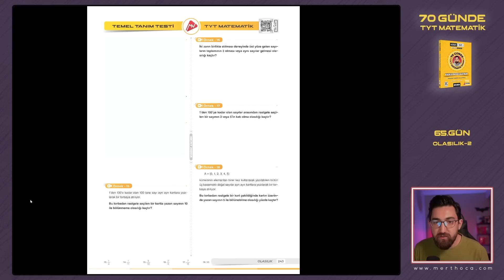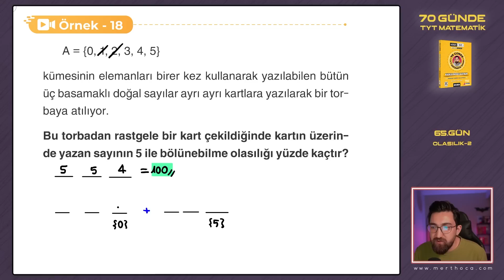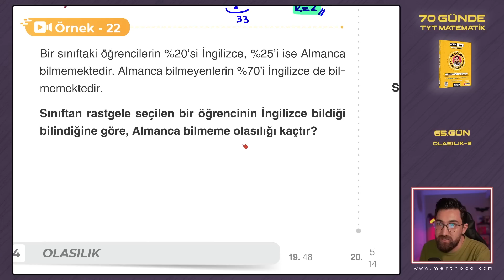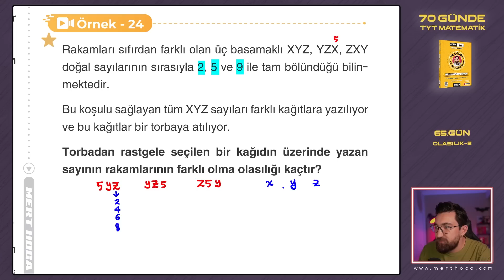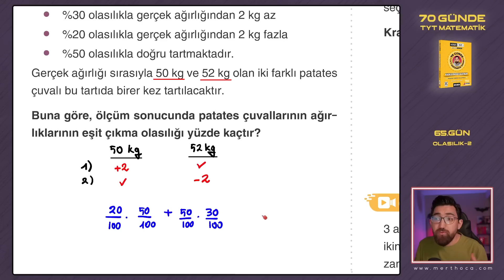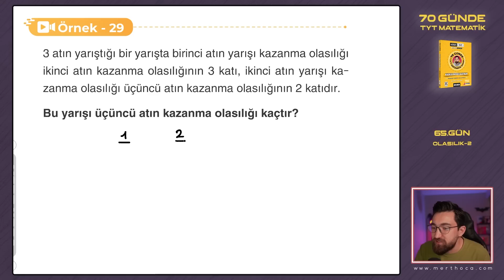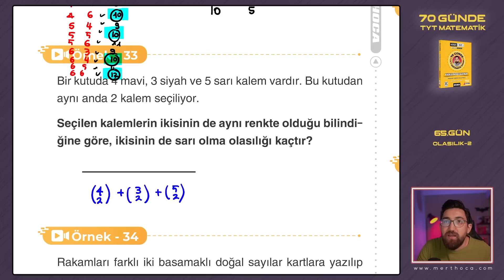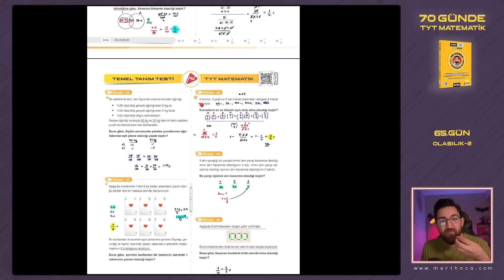Olasılık-2 | 70 Günde TYT Matematik Kampı | 65.Gün | 2023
📙2023 Model 70 Günde TYT Matematik Kamp Kitabı Satış Linkleri :

Normal Dikey Kitap
🔶Mert Hoca Resmi Sitesi (Mert Hoca Not Defteri Hediyeli)

📖 EKO Kitap Nedir: Maliyetler sebebiyle kitaplara ulaşmanın giderek zorlaştığı bu dönemde, birebir kitap içeriğini değiştirmeden sayfalar ölçeklendirilerek daha az sayfa kullanımının yapıldığı ve öğrenciye daha az ödeme kolaylığı sağlayan kitap türüdür. Piyasadaki klasik eko kitaplardan farklı olarak sayfa sayfa değil soru soru ayarlanma yapılmış ve normal kitaba göre sadece %15 küçültülmüştür.

Tablet ve Telefondan takip eden öğrenciler için E-Kitap Versiyonu: (Kitap Gönderilmez)
⛔️⛔️ DİKKAT! E-Kitap Satın Alırsanız Kitap Kargolanmaz, Sadece İnternet Ortamında Görüntüleyebilirsiniz! DİKKAT! ⛔️⛔️

💻 E-Kitap Nedir : Fiziksel olarak kitap gönderilmez, satın alındığı takdirde sadece dijital olarak ulaşılabilir. Tablet veya telefondan döküman takip edebilen öğrencilerin tercih etmesi fiyat olarak avantajlı olur.

🚚 Kitaplarınız Web Sitemizden veya Mert Hoca Trendyol mağazasından aldığınız takdirde Mert Hoca Satış Ekibi Tarafından "Aras Kargo" Firmasıyla balonlu poşet + kalın kargo poşedi ile korunaklı bir biçimde mümkün olan en erken zamanda gönderilecektir. Ekibimiz, kitabınıza hızla ve güvenle ulaşmanız için var gücüyle çalışıyor :)